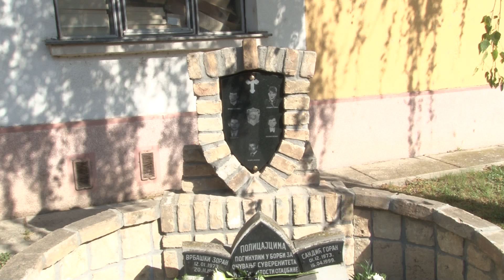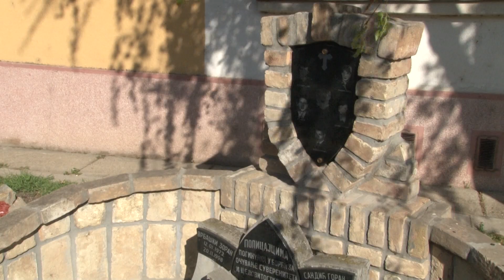Počast policajcima poginulim za otadžbinu